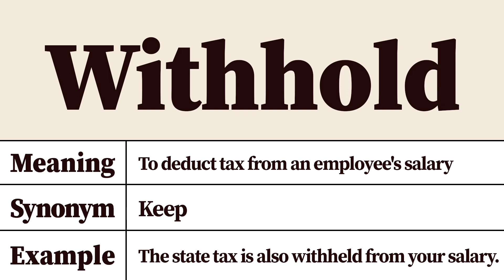Withhold Meaning and Definition